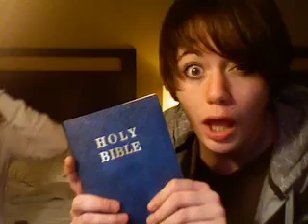GA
bored in the haunted hotel room